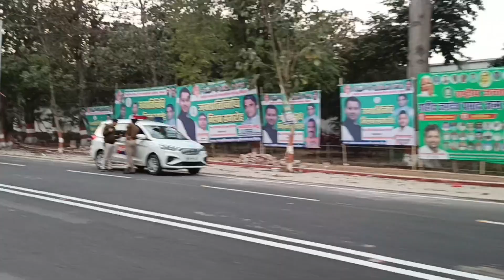Tejaswi Yadav | का Security देख दंग रह जाएंगे 😳